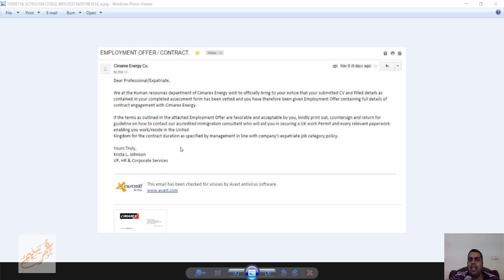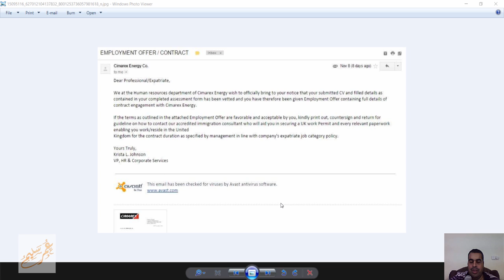احترس من لشركت النصابة